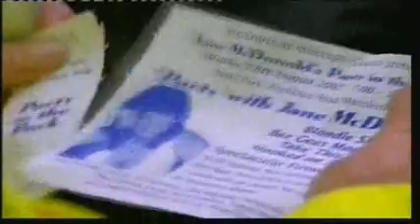Return To The Cruise: Episode 1 Part 3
The crew from the 90's docu-soap "The Cruise" take a look back at the show and we find out what they are all doing now.